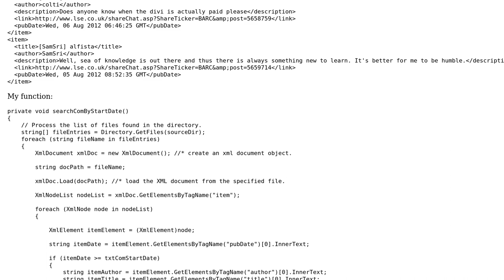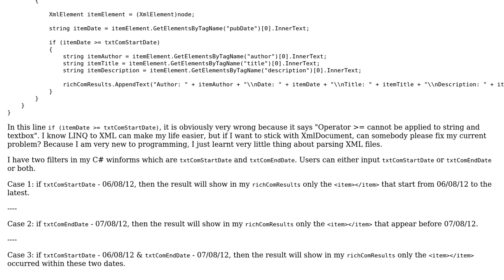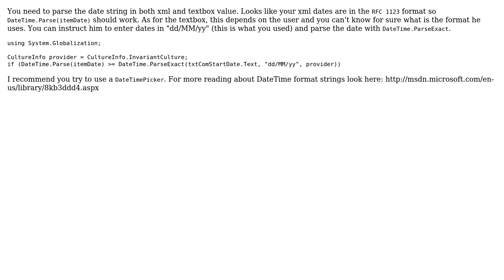C# Winforms DateTime - Filtering the Date in XML Files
With thanks & praise to God, and with thanks to the many people who have made this project possible! | Content (except music & images) licensed under CC BY-SA | Music | Images & others | With thanks to user merv user Amiram Korach and the Stack Exchange Network Trademarks are property of their respective owners. You are responsible for your own actions.